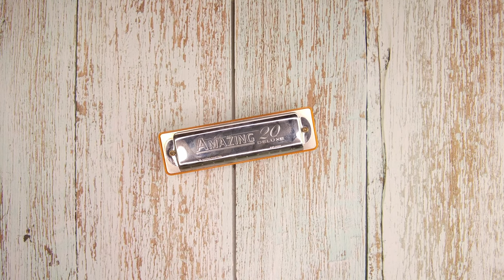Kongsheng "Amazing 20"